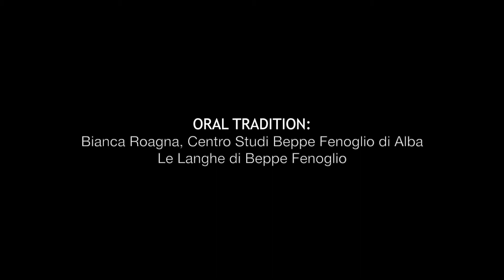Bianca Roagna, Centro Studi Beppe Fenoglio - Le Langhe di Fenoglio